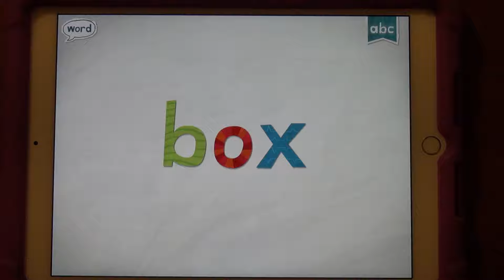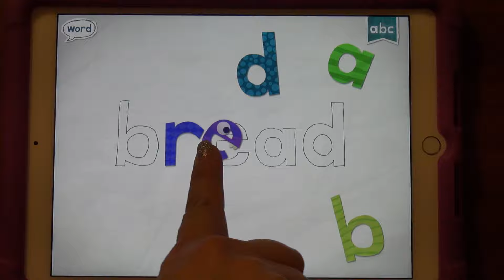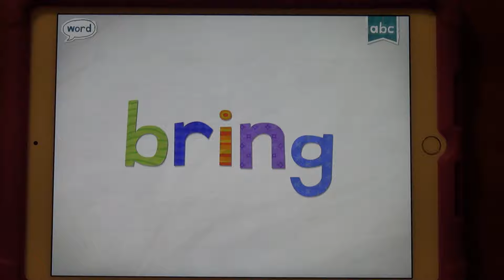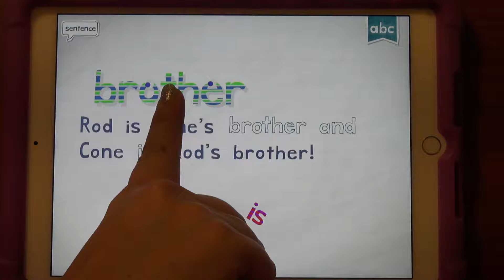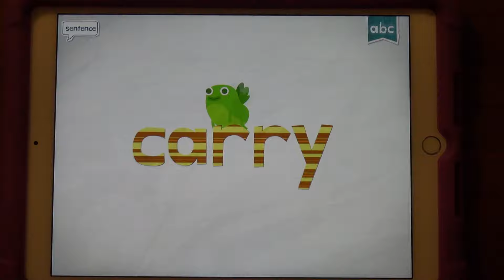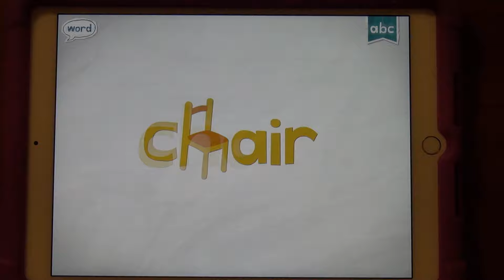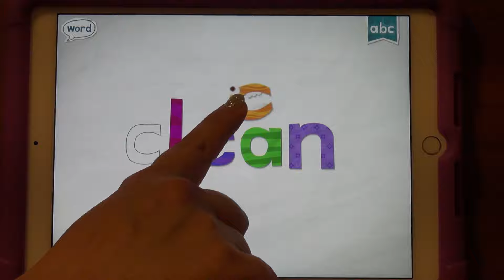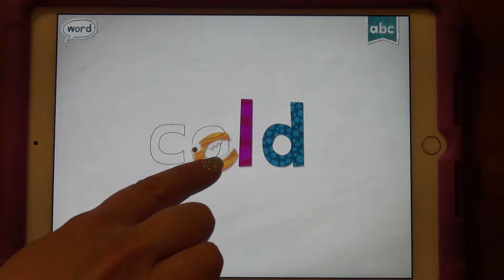Endless Reader FULL App Review on Ipad Air 2 -English Words Education for KIDS. B-C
Base description:
This app introduces the words most commonly referred to in schools, libraries, and children's books. Kids will be able to recognize these words by sight and achieve reading fluency. Recognizing sight words big advantage for beginning readers because many of these words have unusual spelling, cannot be sounded out using phonics knowledge, and often cannot be represented using pictures. Each word features an interactive word puzzle with letters that come alive, and then a sentence puzzle with words that become what they describe.